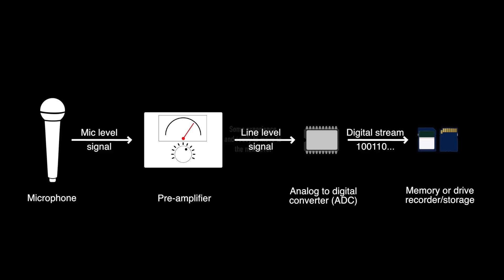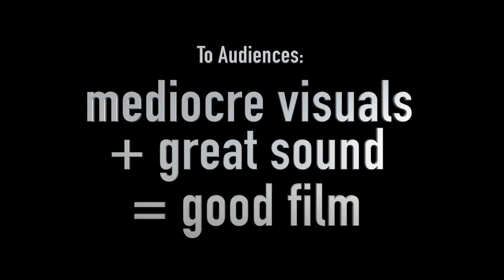New Sound for Video Course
Good news for long-time subscribers to the channel here on YouTube: Nothing is changing!

For those that are interested in a more focused and in-depth look at how to record sound for video, we have a new online video course. And not only will you learn from the videos, we will also hold weekly online help sessions where you can get online with me and your fellow students and ask questions to ensure you keep improving your sound recording skills!

If you'd like more details, come on over to the site for more details:

All music copyright by Curtis Judd 2012.